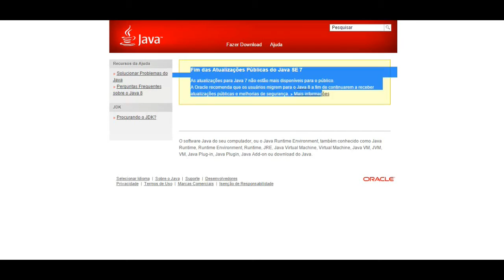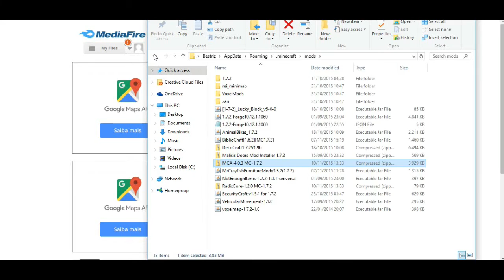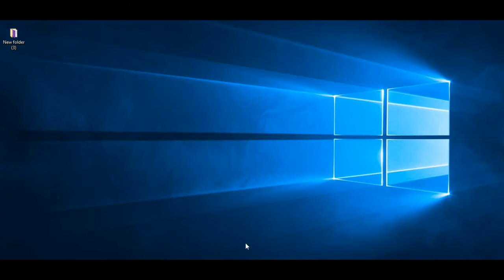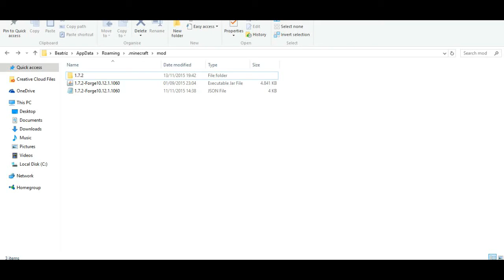Como baixar o mod Rei´s minimap no minecraft 1.7.2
▬▬▬▬▬▬▬▬▬▬▬ஜ۩۞۩ஜ▬▬▬▬▬▬▬▬▬▬
▓▓▓▒▒▒░░░ LEIA A DESCRIÇÃO ░░░▒▒▒▓▓▓
▬▬▬▬▬▬▬▬▬▬▬ஜ۩۞۩ஜ▬▬▬▬▬▬▬▬▬▬

Eaí galera,
Beleza?
Seja bem-vindos a mais um vídeo do meu canal :)
Então Galera, este vídeo estarei ensinando a vocês a como colocar o voxelmap (Rei´s minamap) no minecraftEspero que Gostem :D
▁ ▂ ▃ ▄ ▅ ▆   Dowloads ▆ ▅ ▄ ▃ ▂ ▁
✔Vídeo de amanhã -
▁ ▂ ▃ ▄ ▅ ▆  Informações básicas sobre o canal ▆ ▅ ▄ ▃ ▂ ▁

Gostou?